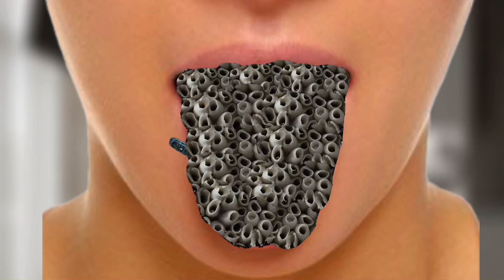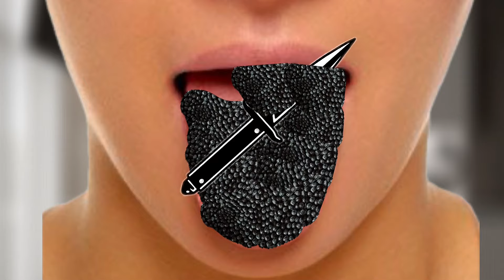animation of removing layers of fungi and worms asmr